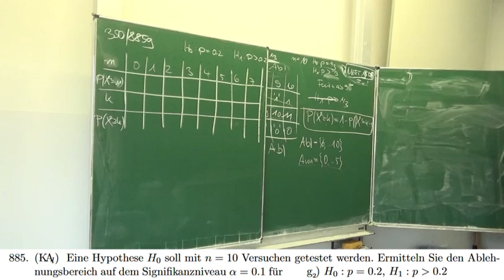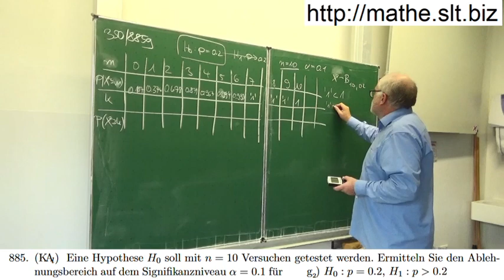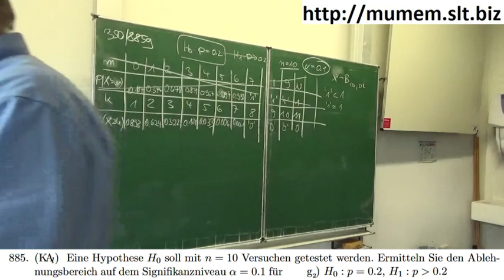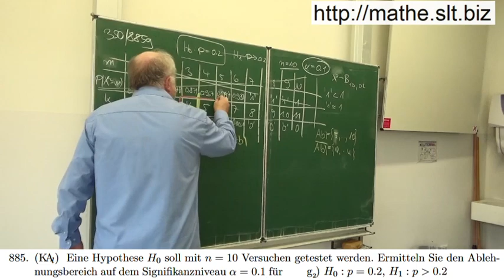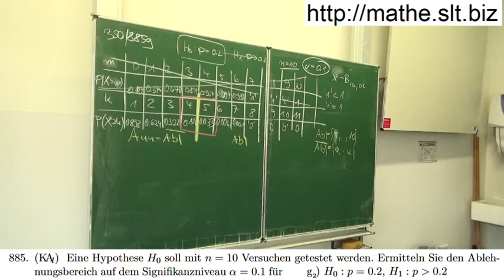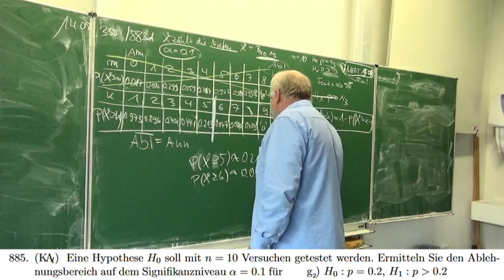Rechtsseitiger Test | Mathematik vom Mathe Schmid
Erstellen rechtsseitiger Tests mit vorgegebenem Signifikanzniveau